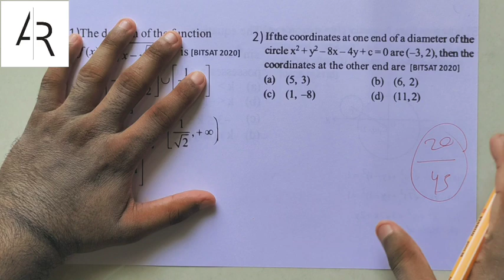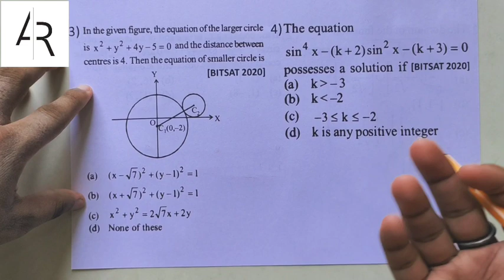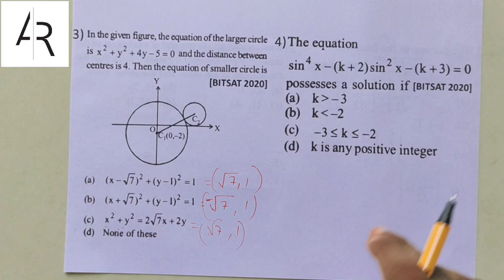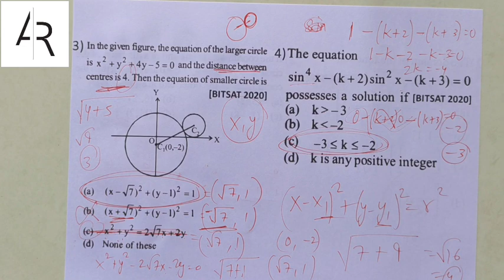BITSAT 2021🔥🔥🔥| Best Tricks for BITSAT 2021 Examination 🤩🙌| Tricks & Cheat Codes #153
✅Best Books for BITSAT 2021:

1) Prep Guide
2) Year-wise Solved Papers
3) Chapter-wise Solved Papers
4) Solved Mock Tests
5) English & Logical Reasoning

In this 153rd episode of tricks and cheat codes, Aayush Rathi is discussing about Tricks in Mathematics for BITSAT Exam 2021. He has solved and explained 4 important questions from the Mathematics section of the "BITSAT 2020" paper using his tricks and cheat codes. The questions taken are from the sections of Algebra, Trigonometry, Functions in Calculus and Circles in Co-ordinate Geometry. This is a must watch video for all the BITSAT, JEE Main & JEE Advanced aspirants who wish to learn unique tricks in Mathematics to solve competitive exam objectives and specially those students who want to improve their ranks by 1000s in exams like BITSAT 2021.